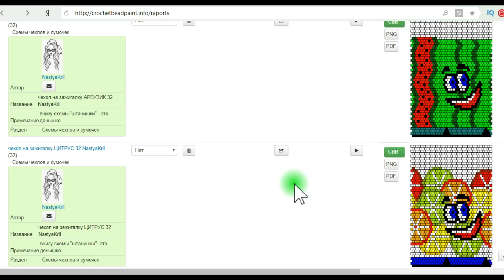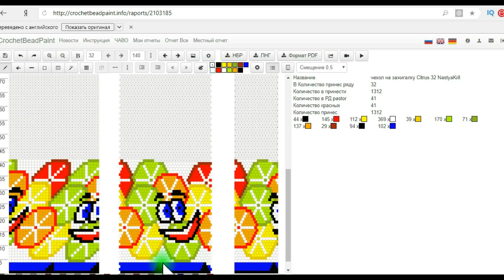Чехол для зажигалки. Вязание с бисером.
Совсем скоро наступит новая череда праздников, в которые всем нам хочется делать друг другу приятное, удивлять, радовать, и конечно же дарить подарки. Уверена, что отличным сюрпризом, сувенирчиком на память сможет стать вот такая зажигалка из бисера.

Для тех, кто регулярно выпускает на своем канале видео контент - монетизация канала YouTube

На канале Факультет рукоделия Вы найдете множество мастер классов по изготовлению эксклюзивных украшений из бисера и бусин своими руками, благодаря доступным и наглядным пошаговым инструкциям видео уроков вы самостоятельно изготовите для себя самые красивые и трендовые украшения. Будете их с удовольствием носить, с гордостью дарить или даже продавать.